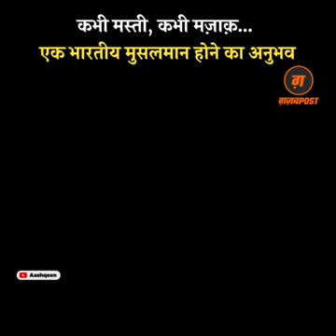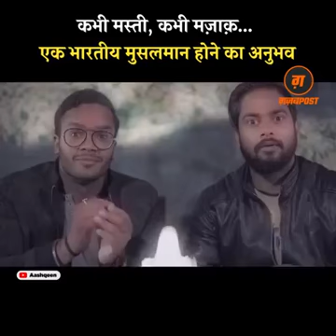Eak succha muslim deshbhakt